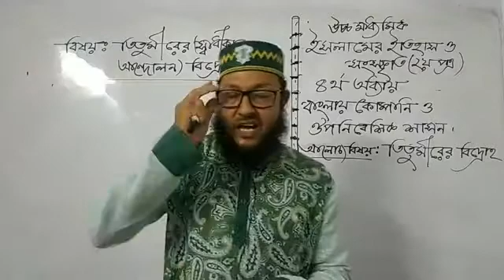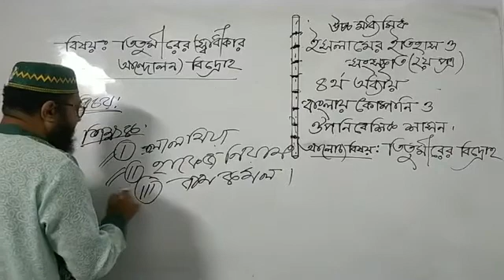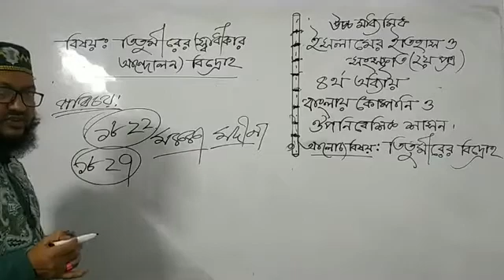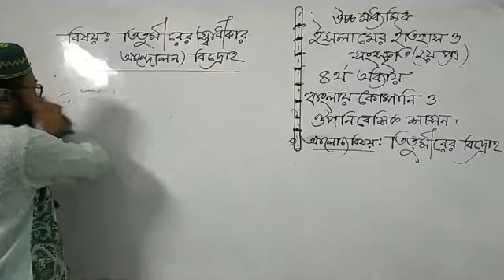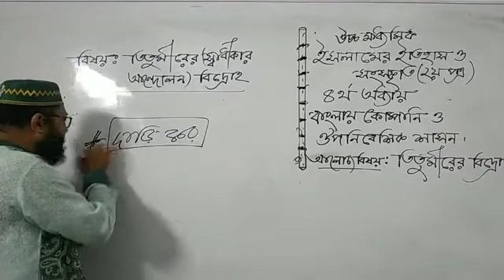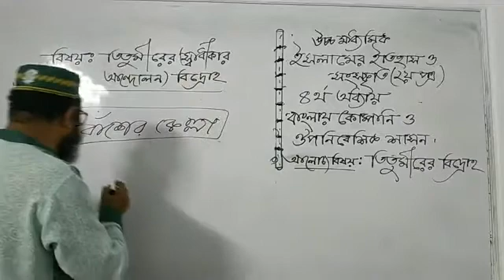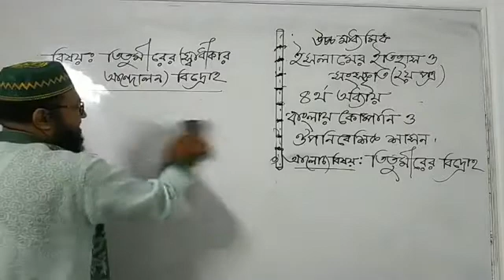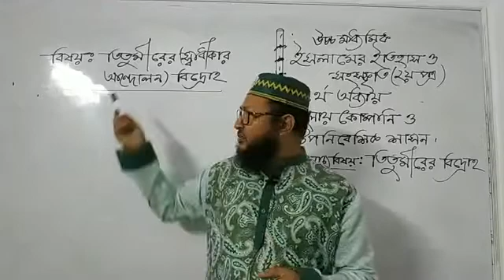ইসলামের ইতিহাস ও সংস্কৃতি (২য় পত্র) ৪র্থ অধ্যায়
ইসলামের ইতিহাস ও সংস্কৃতি (২য় পত্র)
৪র্থ অধ্যায়
বিষয়: তিতুমীরের বিদ্রোহ
উপস্থাপনায়: মো. অামিরুল ইসলাম
সহকারী অধ্যাপক
ন্যাশনাল কলেজ, ঢাকা।